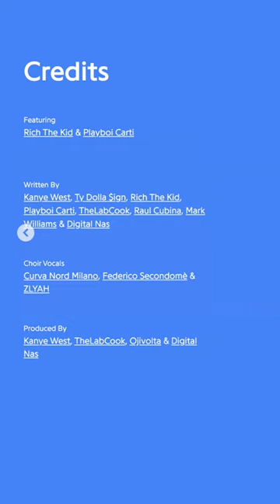Inter Milan fans feature on Kanye's new album! 🔵⚫intermilan